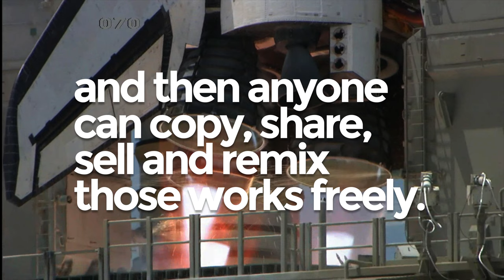Wiki facts: Copyrights explained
The purpose of copyright is to build a rich public domain by incentivizing creativity with exclusive rights to control any copies of a creative work for a limited period of time. Copyrights are designed to expire so that new works can become public domain and then anyone can copy, share, sell and remix those works freely. the public domain makes all of us more intellectually wealthy and more free to think and create.